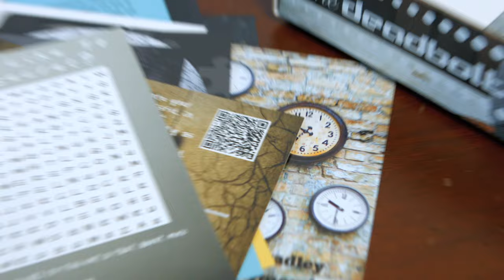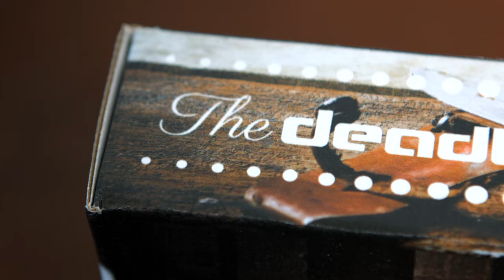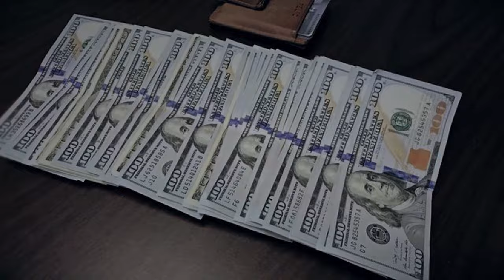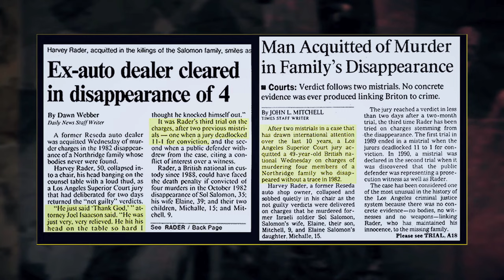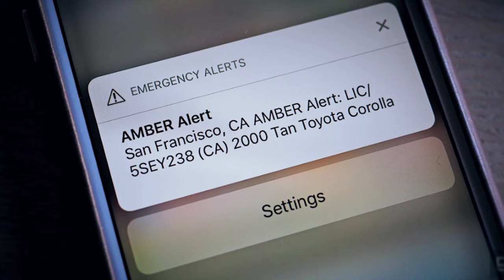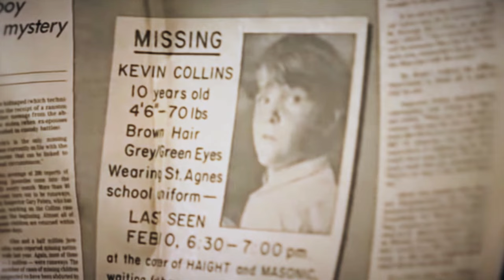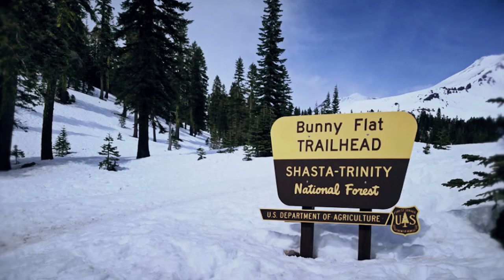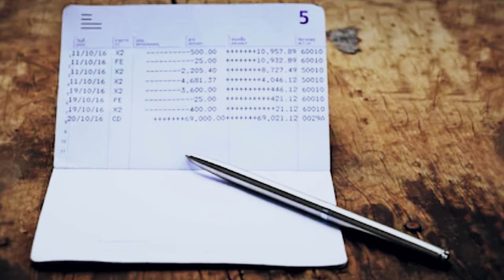5 CREEPY Mysteries From California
5 CREEPY Mysteries From California